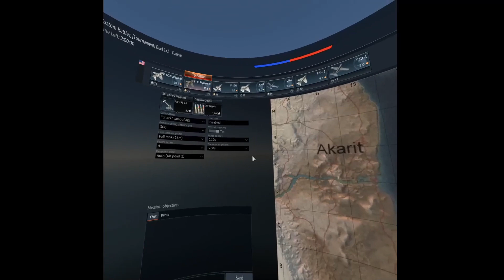DOGFIGHT: F-4 Phantom 2v2 - 3 Rounds - War Thunder Simulator Battles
I am trying out a new style I'm hoping you will all enjoy! I am very much open to suggestions.

The F-4 Phantom is fearsome in a dogfight. Together with some squadmates, we took these aircraft head to head in a 2v2 matchup! In the future I hope to use ThunderTac and Tacview to break down the fights further.
I spliced in some 3rd person footage to provide some visual context and overall coolness.

We also flew a few more rounds in different aircraft, I'll try and edit up those videos soon if people enjoy this one!

I fly with the HP Reverb Pro at 75% super sampling. The black bars are unfortunately due to a War Thunder WMR limitation. It seems like people prefer this to the 'double vision' of my previous videos though!

Want to talk SIM?

This set up and style of video is inspired by the great OG, big papa Growling Sidewinder, you can check out his channel
If you enjoyed this you should definitely check him out and drop him a sub, his content is top notch. Get it.. notch. Ha.